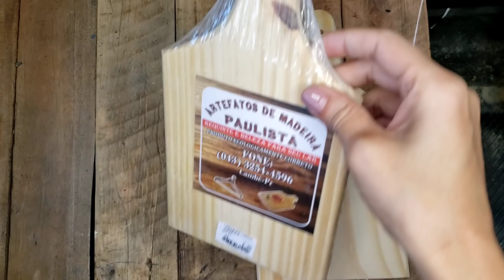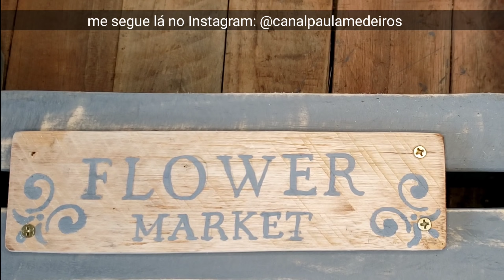Faça decoração para sua cozinha com tábuas de corte/ DIY farmhouse decor/ artesanato chique e fácil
Oiê! eu gostei tanto de criar essas peças bem no estilo que a gente ama nesse canal. Comprei várias dessas tábuas, paguei muito baratinho, pouco mais de 2 reais e saí pesquisando várias referências, trouxe pra você 2 dessas ideias. Um caixote lindo e cheio de personalidade e um porta talheres lindão. Espero que goste!
Bjus.
Paula Medeiros